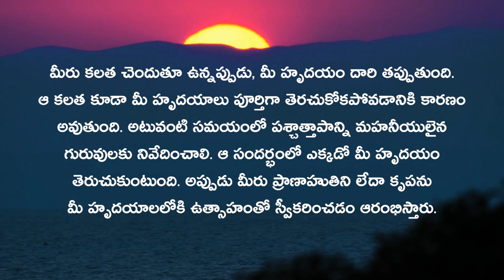కృపను మీ హృదయాలలోకి స్వీకరించండి | Daaji's talk on 4th September 2022